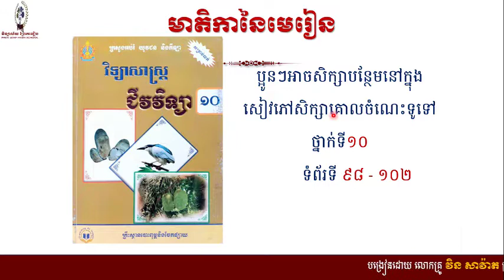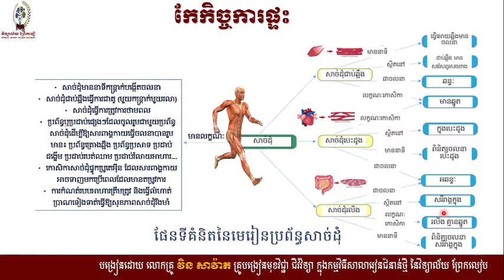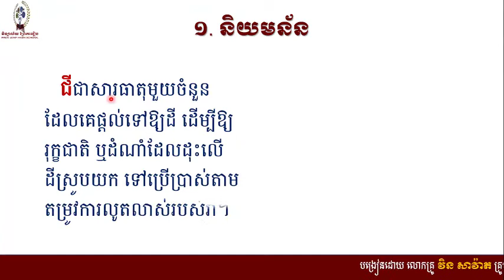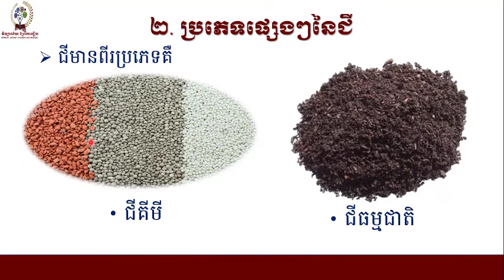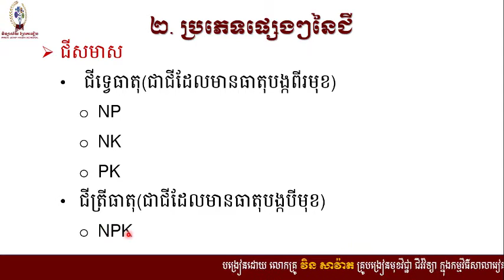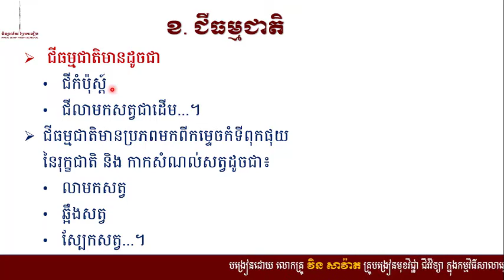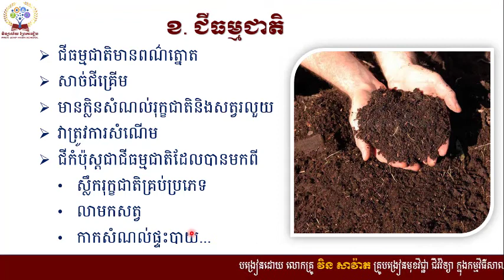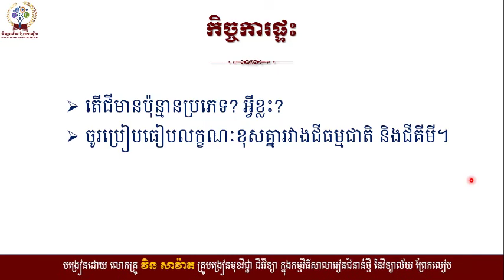# ជីវវិទ្យាថ្នាក់ទី៧ ជំពូក៥ អាល់កុល និងថ្នាំជក់# មេរៀនទី៣ គ្រឿងស្រវឹង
# ជីវវិទ្យាថ្នាក់ទី៧
# ជំពូក៥ អាល់កុល និងថ្នាំជក់
# មេរៀនទី៣ គ្រឿងស្រវឹង